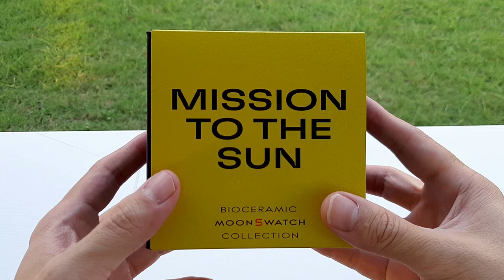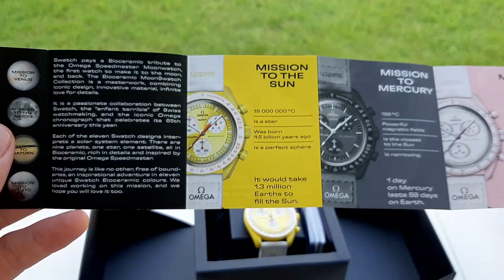แกะกล่อง MISSION TO THE SUN MOONSWATCH OMEGA X SWATCH